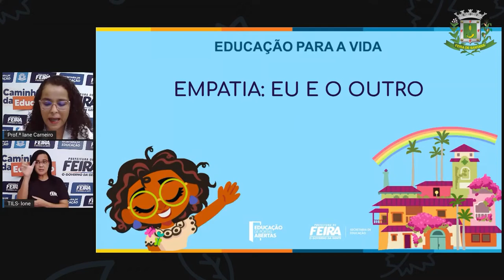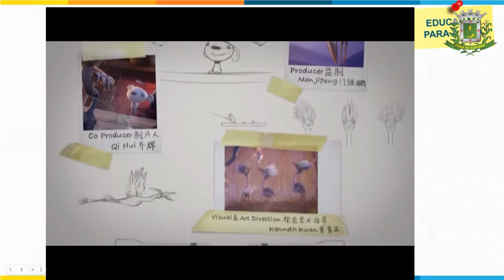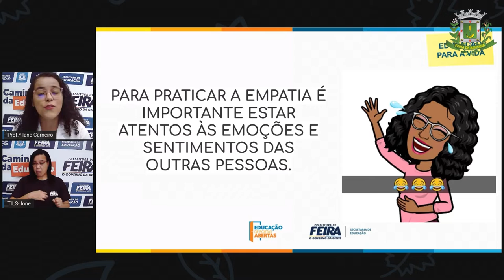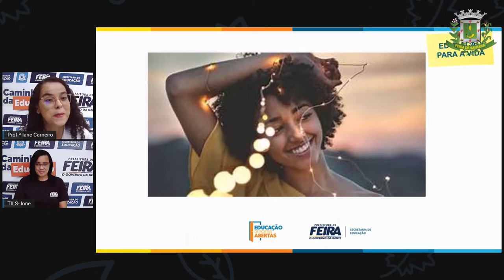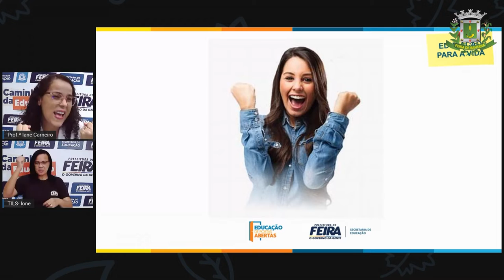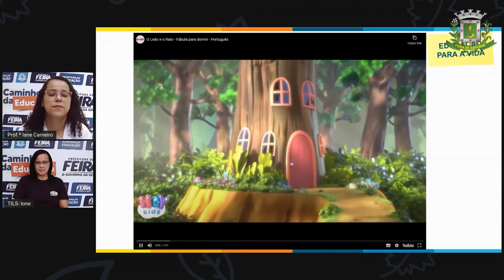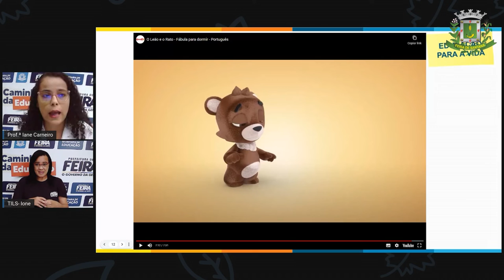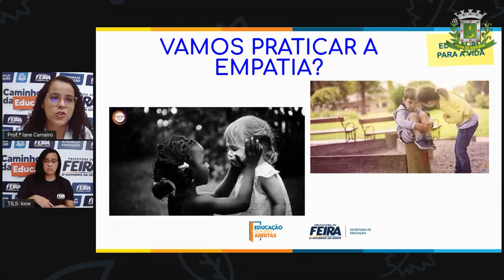1ºANO AULA 09 ACOLHIMENTO Empatia Eu e o outro IANE